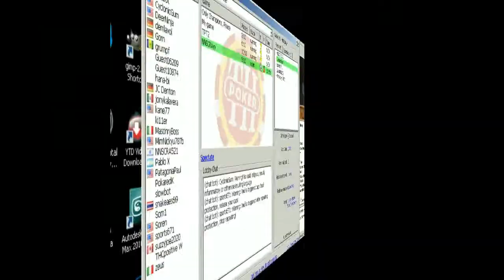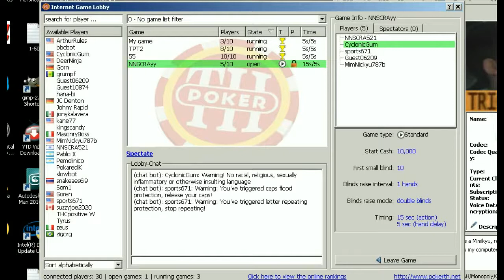BEST GAME MODE EVER!! - PokerTH Quick-Fire /w Friends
The best version of this game EVER!